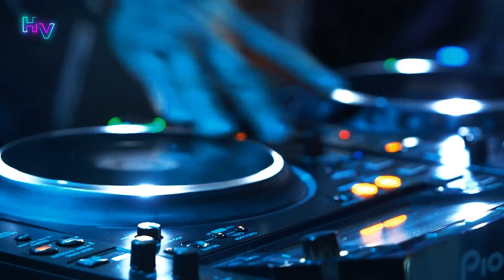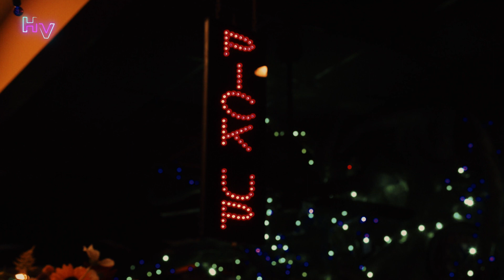Summer Music Mix 2024 | Hypnotizing Vibes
This mix will be excellent choice for private listening, chill vibes, by car, study, after party music, midnight relaxing music.